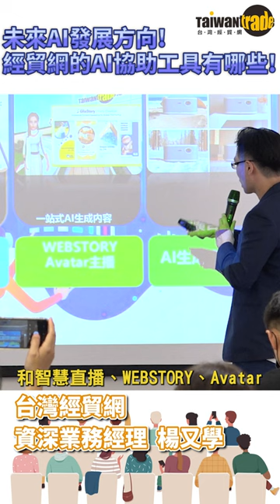台灣經貿網最強智慧AI工具 報吼你知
台灣經貿網 Taiwantrade 與您一起迎接數位貿易時代